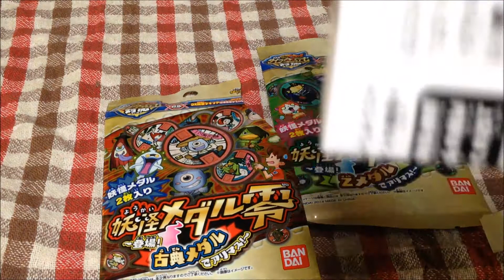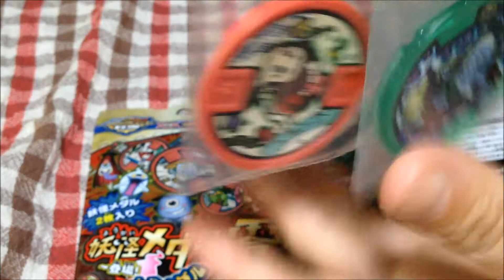妖怪メダル零開封 【古典メダル・Zメダル】 妖怪ウォッチ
『ただいま妖怪ウォッチ2　本家　実況中！』

Amazonアソシエイトストア